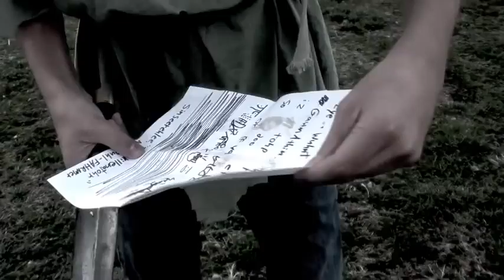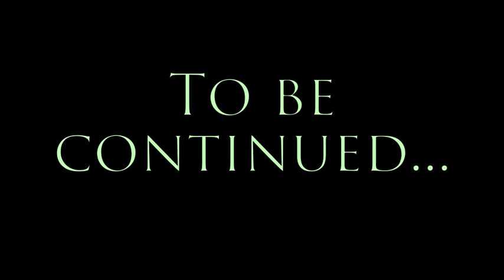Applesauce 2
AppleSauce: An exciting action-comedy thriller set in a futuristic world with little to eat, electricity available only to the wealthy, and apples that are dominating the drug industry. Join the action, and see for yourself how you really like them apples: juiced- or fried. This time, Jonathan discovers who has been plotting to kill him. Associated with Doorbell86 and Etoedanoobslaya